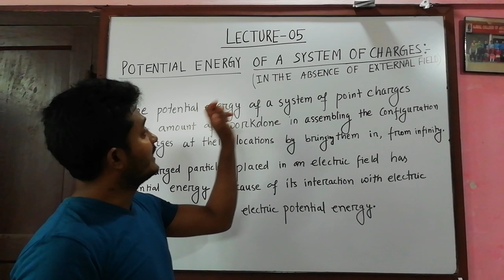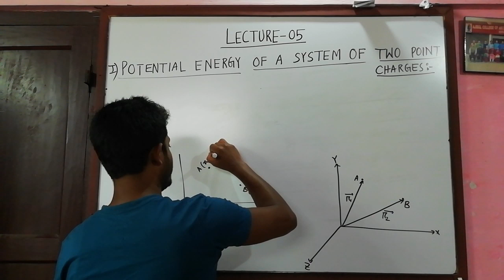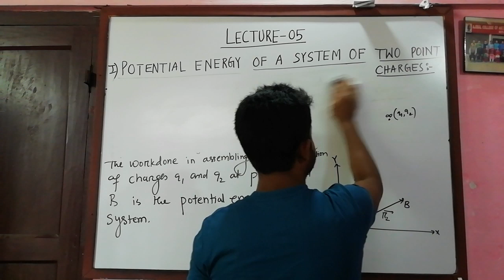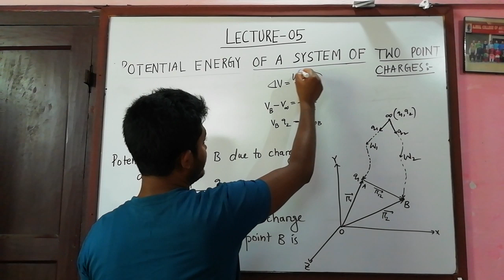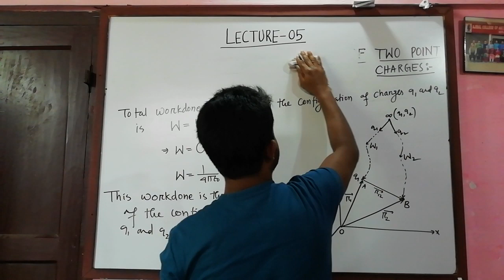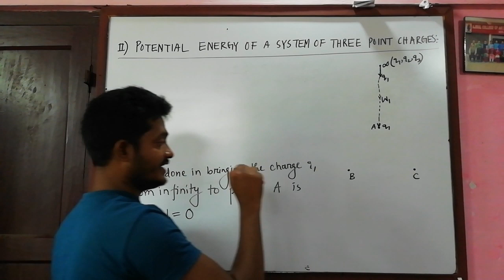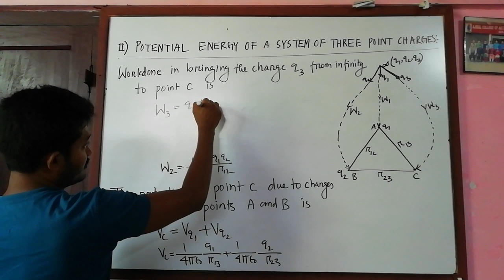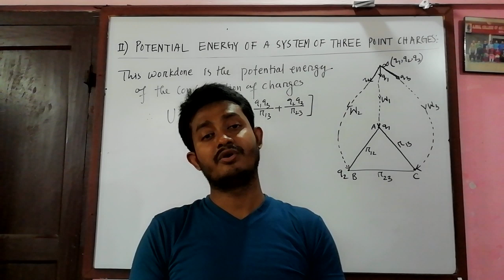Potential Energy of a system of charges in the absence of external electric field : Lecture- 05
Dear viewers and well-wishers of AHB. If you want to help me in my journey to You Tube, you can help at following account.

Potential Energy of a system of two point charges in the absence of External Field. Potential Energy of a system of three point charges in the absence of External Field.